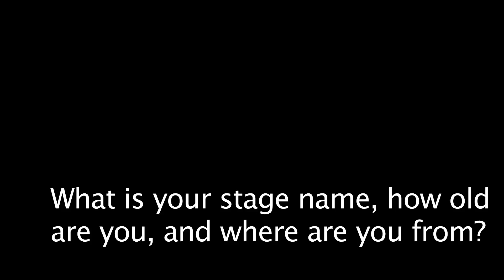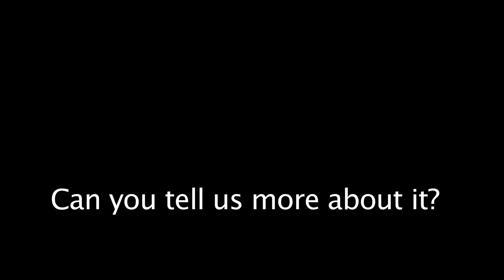O-zone Interview - Speaks On His New Album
O-Zone sits down with UK reporter Octavia Gray to discuss his upcoming music, who he is feeling in the industry and what label he would sign with if the opportunity presented itself